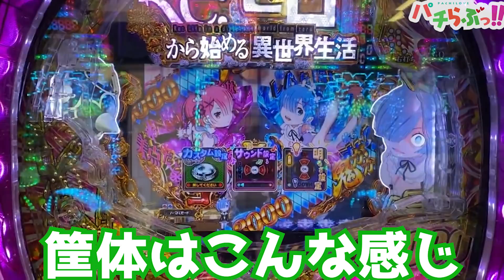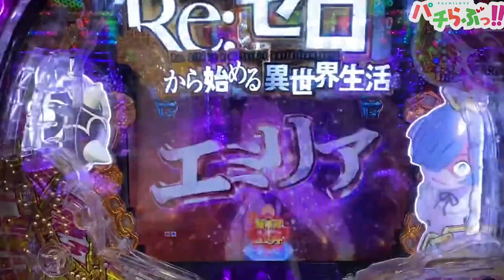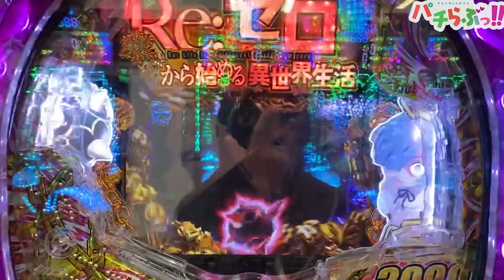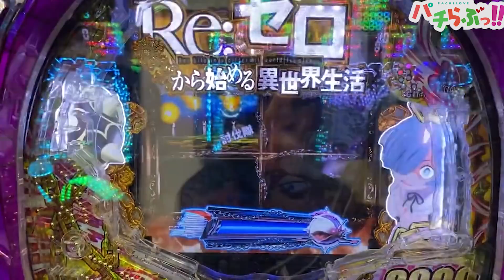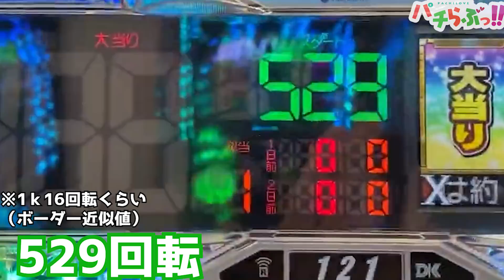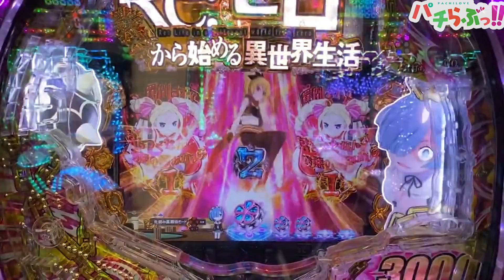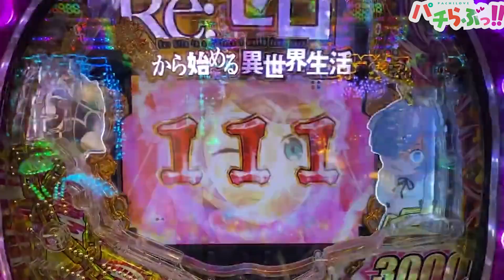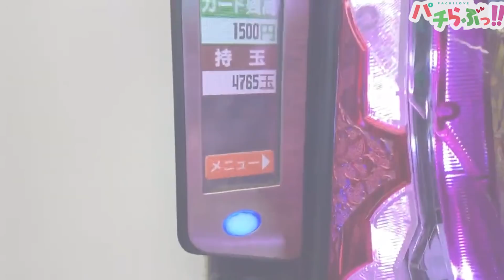【リゼロ 鬼がかりver】やばすぎるスペックの新台で神演出に遭遇した結果！！【パチンコ】実践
このスペックはやばいね（ヘソ1玉返しバキューム諭吉）
とある科学も初日最速投稿予定です！

新台　Re :ゼロから始める異世界生活 鬼がかりVer ↓番長ZERO再生リスト